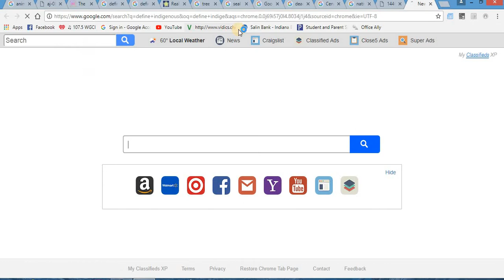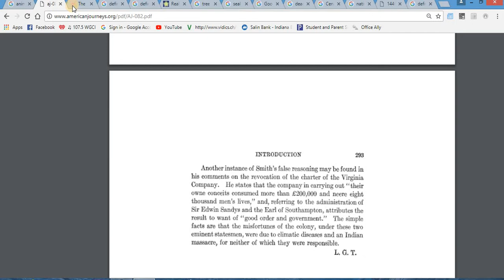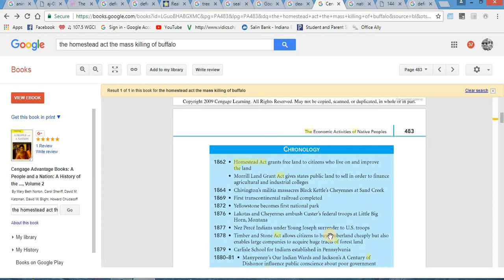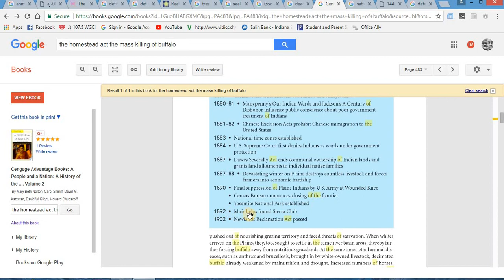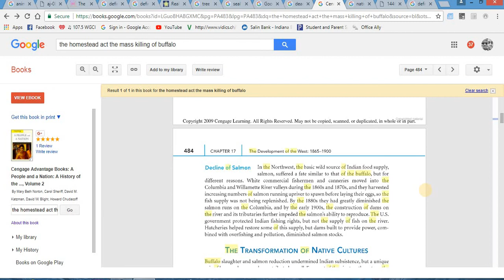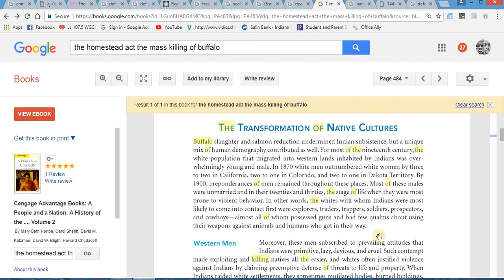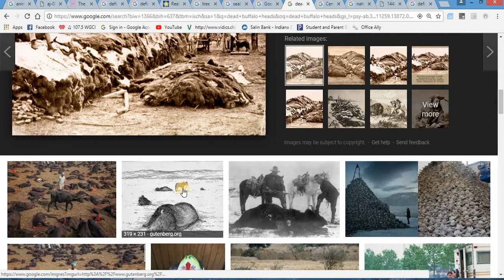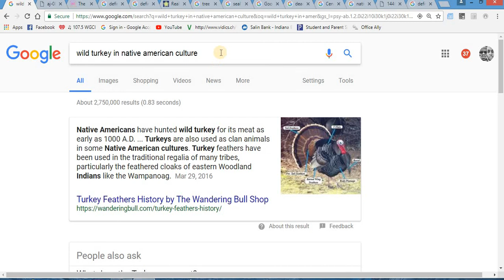Fuck ThanksGiving - part 1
These events represent radically different visions of American history. The official version, the one we learn in school, essentially starts with the landing of the Mayflower in 1620 in a small bay north of Cape Cod. In the Native version, on the other hand, the appearance of the Pilgrims on American shores marks the beginning of the end.

In fact, the end times began for Massachusetts Indians several years earlier, when British slaving crews inadvertently introduced smallpox— carried by their infected cattle— to coastal New England killing over ninety percent of the local population, who lacked antibodies to fight the disease. (Compare this astonishing figure to the 30 percent death rates at the height of the Black Plague.)

While the decimated Wampanoag helped the British boat people survive their first harrowing year, Native Americans say that the favor was not returned. A group which calls itself “The United American Indians of New England” alleges that in return for Indian generosity, Pilgrims stole their grain stores and robbed Wampanoag graves.

plz be aware..well aware of what u celebrating!
yall love gobble gobble huh?